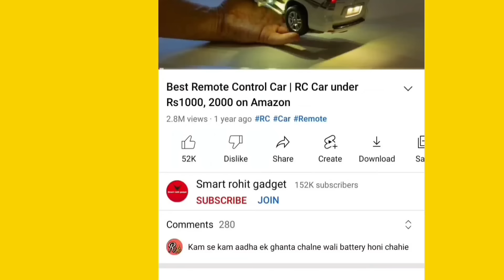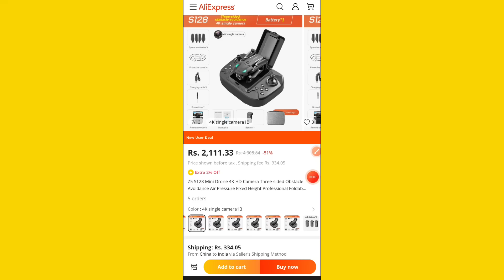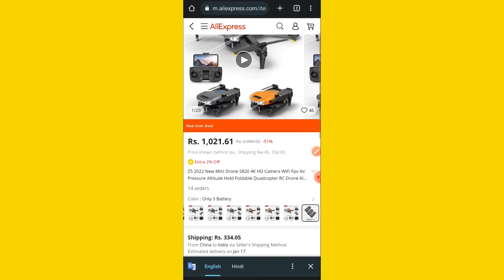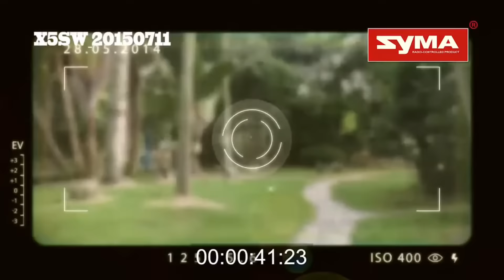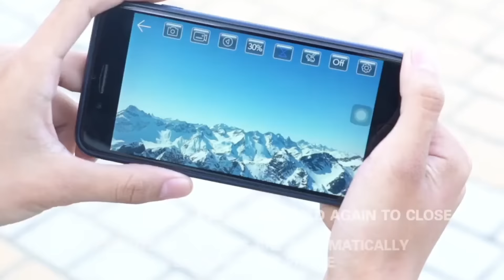Best Camera Drone Quadcopter | Best Cheapest Drone Camera Remote Control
Drone Camera Quadcopter
Camera Drone Quadcopter
Best Drone Camera Remote Control
Best Quadcopter
Cheapest drone camera
Drone Camera Remote Control
Drone camera
HD Camera Drone
Drone